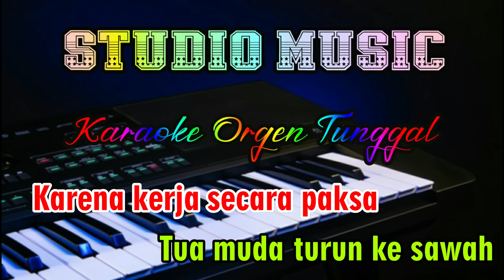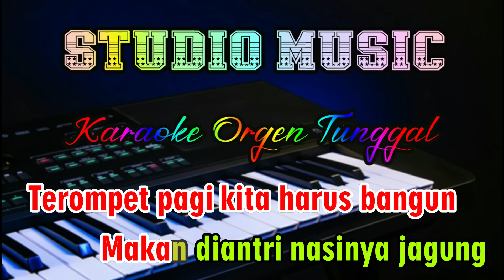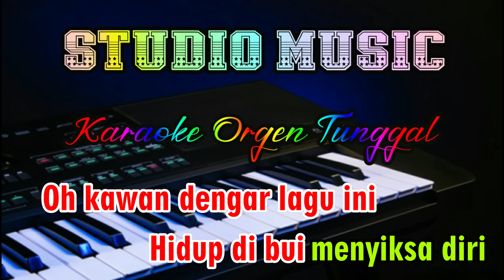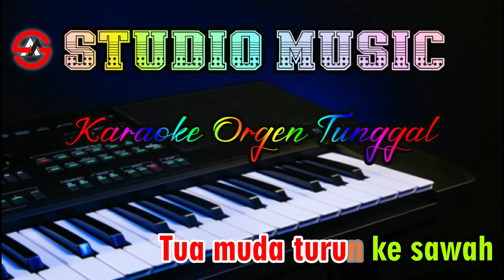Dangdut Orgen Tunggal Hidup Di Bui ~ D'lloyd || Karaoke Nada Pria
Dangdut Karaoke Hidup Di Bui ~ D'lloyd full music dangdut Karaoke Orgen Tunggal, Cover Terbaru 09 Juni 2023. Lirik Lagu Hidup Di Bui ~ D'lloyd karaoke Nada Pria, Cover By Studio Music Karaoke Dangdut Orgen Tunggal terbaru 2023.

STOP REUPLOAD !!!